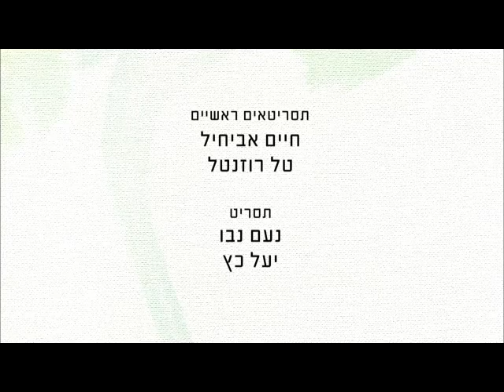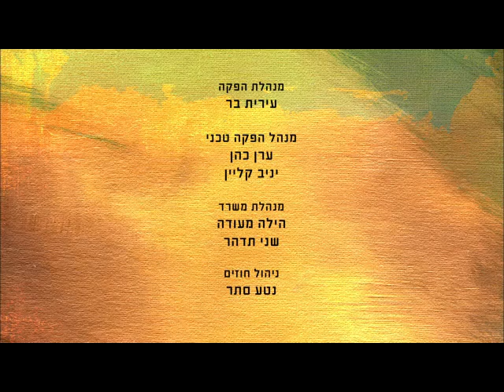אניגמה: פרק 79 המלא!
אנני מבכה את מותו של ספריימן. דינה לא מגיעה לשיעור הטנגו עם עקיבא. רוי ממשיך לגלות פרטים על אירועי הלילה בעזרתם של אביגיל ושושן. נילי מנסה לפענח מי השותפים של אדם, ושרה מנסה לקרב שוב בין אביגיל ואדם.